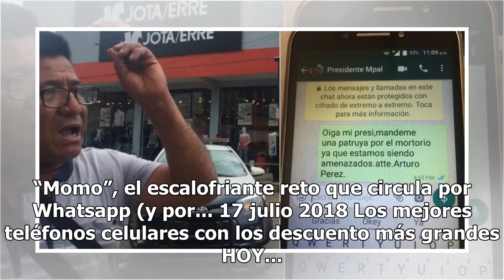La extraña expresión de Melania Trump tras saludar a Vladimir Putin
La Primera Dama durante la conferencia de prensa de los presidentes Trump y Putin. La primera dama Melania Trump acompañó a su esposo el presidente Donald Trump al encuentro uno a uno con el mandatario de Rusia, Vladimir Putin. Durante el saludo oficial, la exmodelo extendió la mano al líder ruso, p...